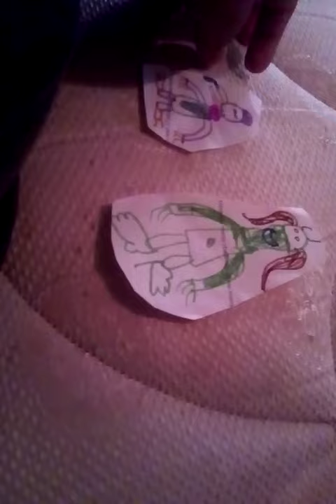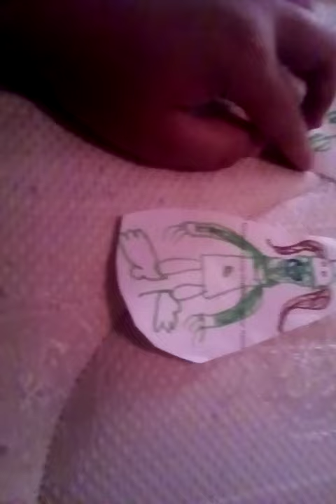Part 8 end lake up the wall